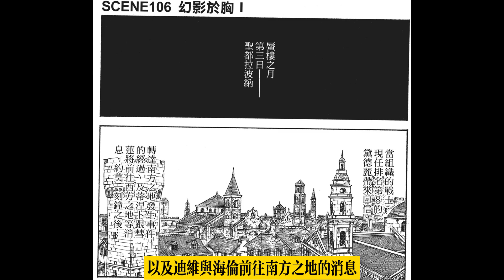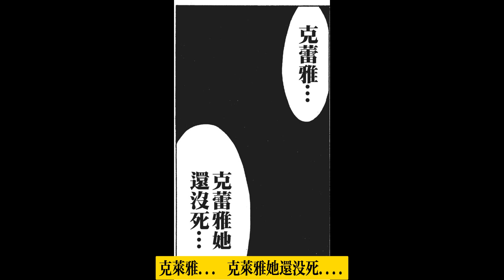【大剑 31】米莉亚疑似已死！克蕾雅疑似未死！战士们杀向组织！【大剑 猎魔战记 Claymore】